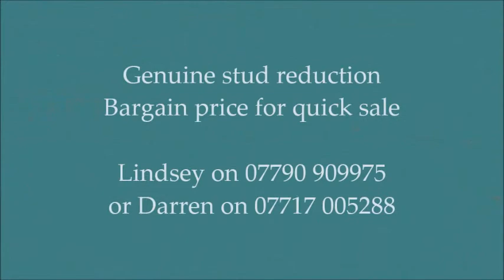Broodmare for sale with Governor colt at foot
Stunning 7 yo Hann broodmare Dancier x Wenzel x Absatz with top quality Governor colt foal at foot and in foal to Le Vivaldi.  Seen in Herefordshire UK.  Sensibly priced.